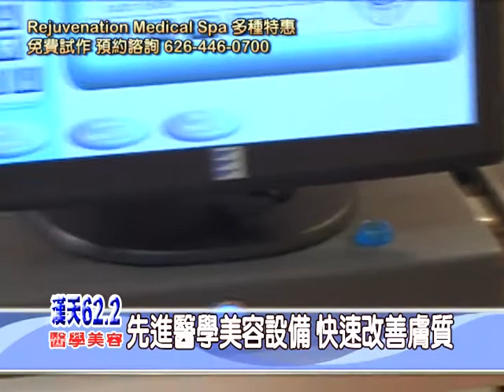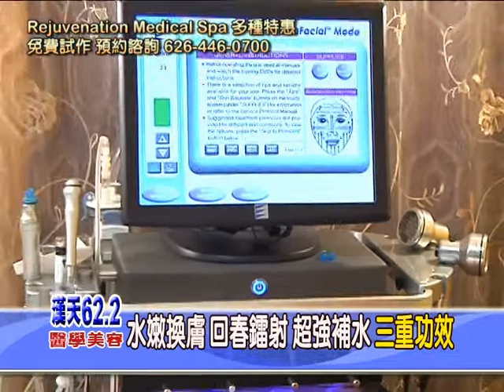陳俊龍國際 植牙 醫學美容中心 黃聖智醫師 暑期特惠 01 - 漢天電視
陳俊龍國際植牙及醫學美容中心 黃聖智醫師 01
LA 62.2 HTTV 漢天電視 071410

備註：本新聞所有權屬漢天電視所有，內容禁止任何商業形式的轉錄、側錄、下載或販賣等 行為。影片僅供非營利性質或學術用途之使用與分享，如過去有任何下載行為，請於24小 時內刪除。